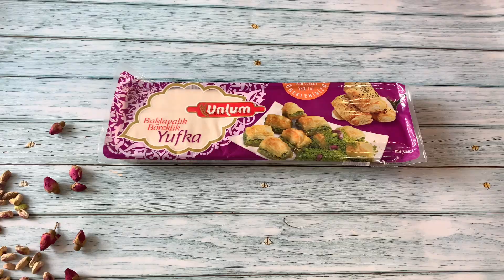The Easiest and Most Delicious Turkish Dessert with only 4 Ingredients | BAKLAVA | Ramadan Special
Today I will be sharing the recipe for the easiest way to make Turkish BAKLAVA with Pistachios with just 4 ingredients ! This baklava tastes incredibly delicious, that you have to try it ❣️

Ingredients:
🌹 Sugar syrup:
🌹Sugar : 500 g (2 cups)
🌹Water : 350 ml (1 1/2 cups)
🌹Lemon juice 1 tbsp
🌹Rose water 1 tbsp (optional)

Baklava dough/phyllo sheets: 1 packet (600g)
🌹Pistachios : 300 g
🌹Butter melted : 200 g

🌹Pistachios and dried Rose petals for garnish